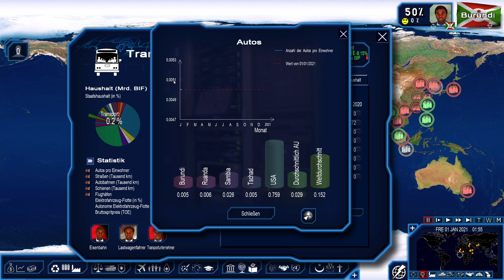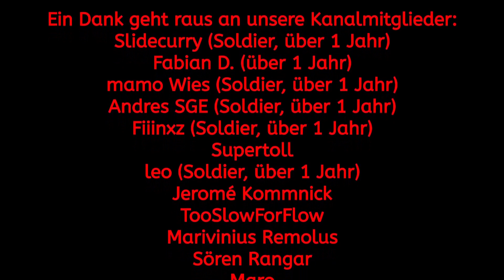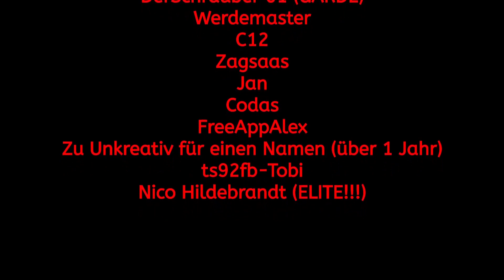Das UNGLÜCKLICHSTE Land der WELT! #1 Burundi - 2021 Edition Power & Revolution Politik-Simulator 4